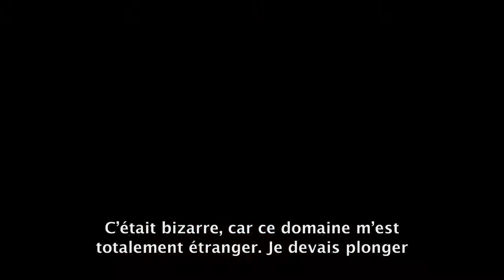Beyond Two Souls MakingOf FRA - Les origines du projet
Premier d'une série de 4 making of, cet épisode 1 est appelée "Les origines du projet".
Dans cette vidéo, vous découvrirez David Cage, Ellen Page, Willem Dafoe, les équipes de Quantic Dream ainsi que d'autres acteurs majeurs vous raconter la genèse de l'aventure BEYOND: Two Souls.